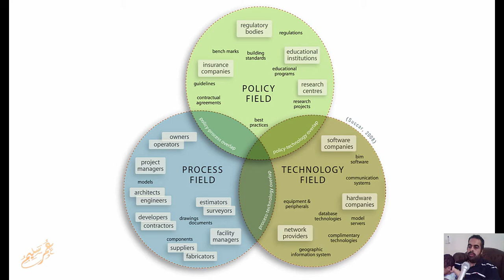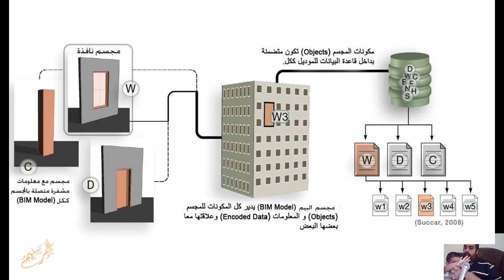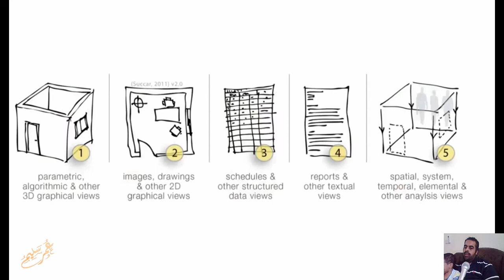BIM Framework تعريف نمذجة معلومات البناء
Closed Captions Available - This video introduces the term Building Information Modelling. The research-based definition is comprehensive and will be used across all BIM Framework videos.